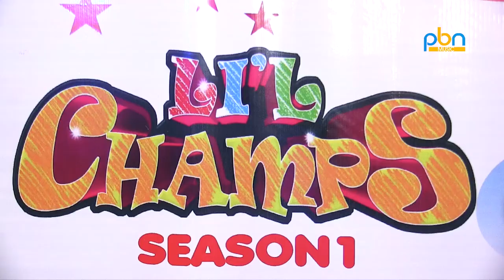Bob And Barbie Big C Lady World | Entertainment Da Ghaint Show | PBN MUSIC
Editor:- Rajinder Kumar

Production:- Tellytune